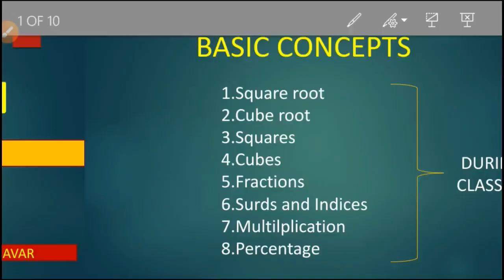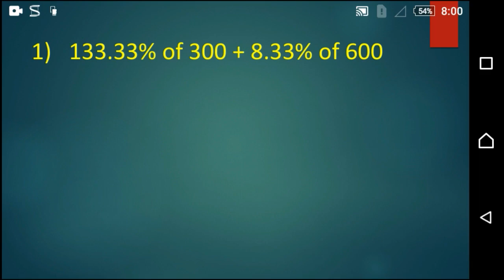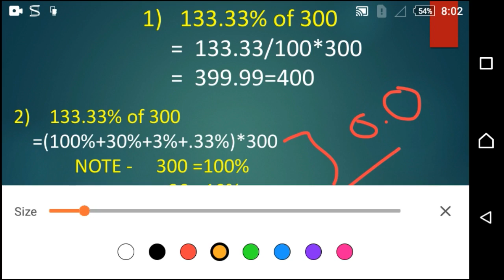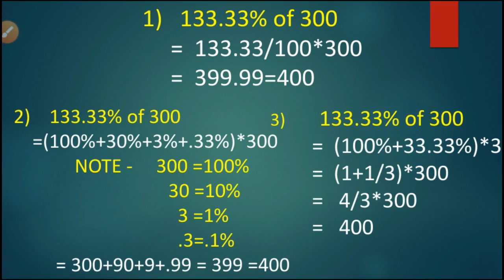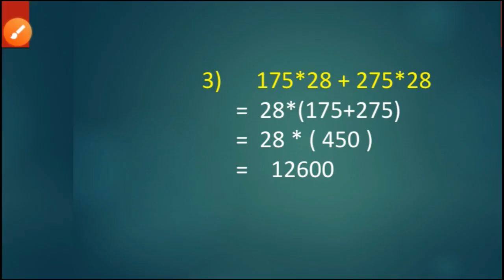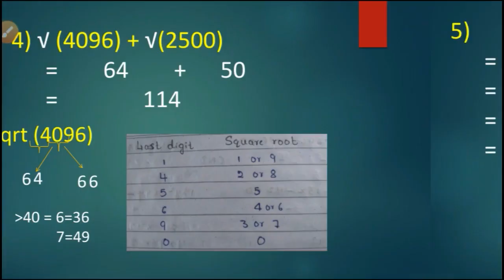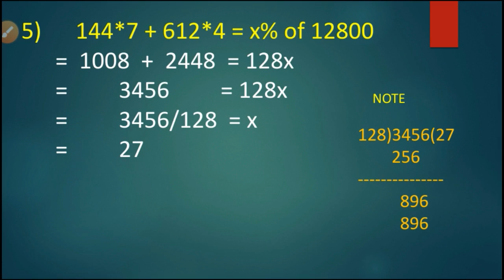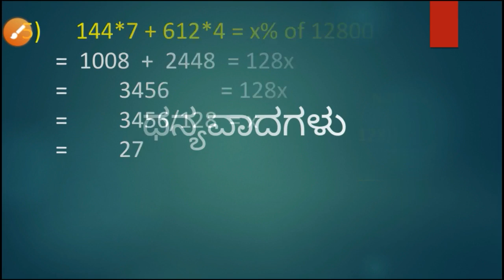SIMLIFICATION SET-1 BANKING SPECIAL CLASS IN KANNADA